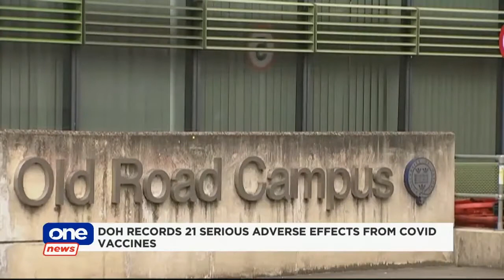DOH: Gov't response vs COVID-19 pandemic 'improved so much'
Dept. of Health Usec. Maria Rosario Vergeire says the government's response against COVID-19 pandemic has "improved so much" a year after Pres. Rodrigo Duterte first announced a lockdown. She cites the Philippines' additional testing laboratories, increased hospital bed allocation, and more options for treating patients.